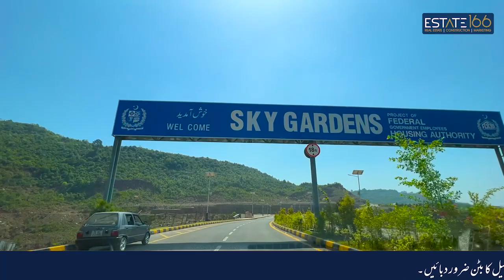Sky Gardens Site Tour | Project of Federal Government Employees Housing Foundation | Estate 166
In this Video we are covering topics
             :  Sky Gardens Site Tour
             :  Project of Federal Government Employees Housing Foundation
Site Visit of beautiful housing Project "Sky GardeN"
Commoners Sky Gardens
Commoners Sky Gardens Islamabad is a project of FGEHA (Federal Government Employees Housing Authority). It was previously known as Green Enclave - II. The Sky Garden Housing Scheme of FGEHA is launched for the registered members of Membership Drive, Phase-I on “First Come First Serve” basis. For this housing scheme FGEHA started acquisition process of 6932 Kanals of land under Land Acquisition Act, 1984. The notification under Section-IV was issued on 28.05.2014.
The FGEHA with the approval of its Executive Committee issued Consent letter of Green Enclave-II to the members of Membership Drive-I in 2016.
- However, the notification of 6932 Kanal of land was subsequently cancelled by the Ministry of Interior. Hence, FGEHA went into JV agreement with M/s International Center of Services Exchange (ICSE) on 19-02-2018 for 10,000 Kanal of Land at Mouza Mangal and Kathar. But the JV partner failed to provide land within time schedule agreed in Joint Venture agreement. However, the said agreement was cancelled with the approval of Executive Board of FGEHA and a new JV agreement was signed with M/s Commoners Sky Garden on 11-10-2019. M/s Commoners Sky Garden mutated 6000 Kanal of land in favor of FGEHA. The layout plan of the scheme has been finalized and approved. As per approved LOP, the detail of available plots is as under, however ,presently only 1900 Kanal of land is clear for allotment in Mouza Kattar .In Mouza Mengal there is an issue of Shamlat which is under litigation .
-  As per JV agreement signed between FGEHA and M/s Commoners Sky Garden, 70% of the total available plot comes under the quota of FGEHA and 30% plots reserved for Commoners Sky Garden.
- The process of issuance of Provisional Offer Letter have been started and so far Provisional Offer Letters (POLs) have been issued in Cat-I& Cat-II under FG Serving quota. The remaining POLs will be issued in due course of time.